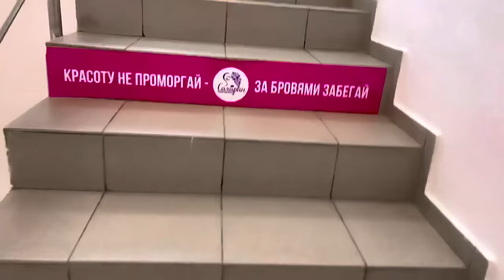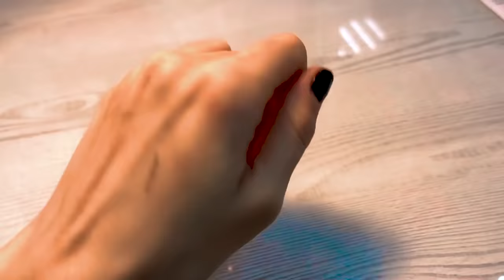Проверка Наращивания Ногтей 💅🏻 В САМОМ ДОРОГОМ И САМОМ ДЕШЕВОМ САЛОНЕ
Лианы

какую процедуру еще проверить в салоне красоты?